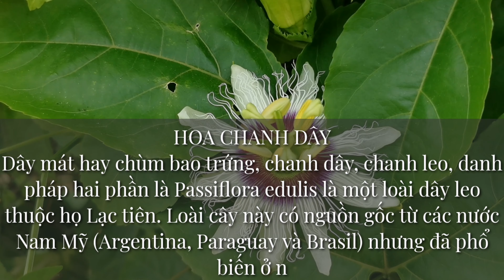Hoa Chanh Dây, Chanh Leo - Tên khoa học : Passiflora edulis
Dây mát hay chùm bao trứng, chanh dây, chanh leo, danh pháp hai phần là Passiflora edulis là một loài dây leo thuộc họ Lạc tiên. Loài cây này có nguồn gốc từ các nước Nam Mỹ (Argentina, Paraguay và Brasil) nhưng đã phổ biến ở nhiều nơi trên thế giới.